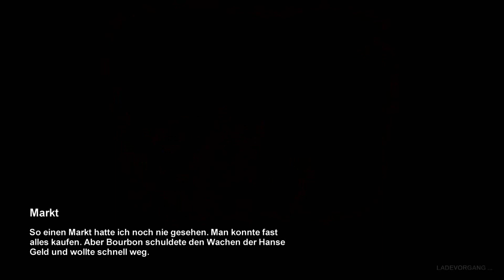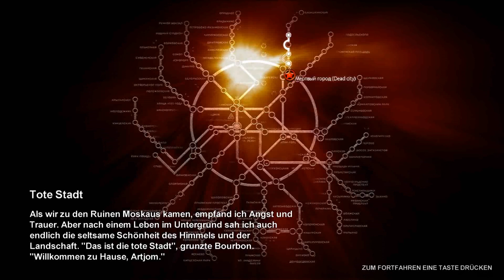Let's play Metro2033 #005 Markt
doch noch lauter als ich dachte bin Enteuscht :(
aber ab folge 6 wird es leiser 100%